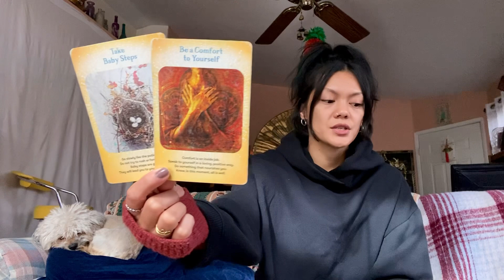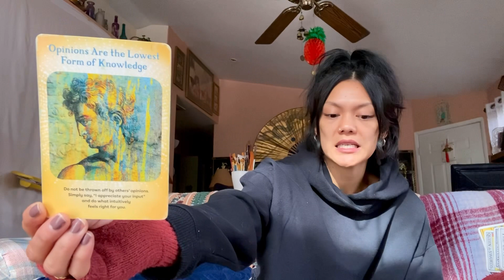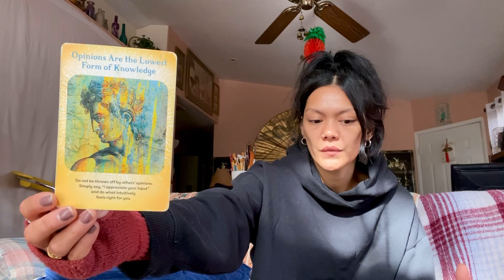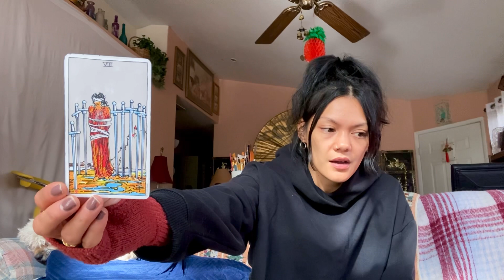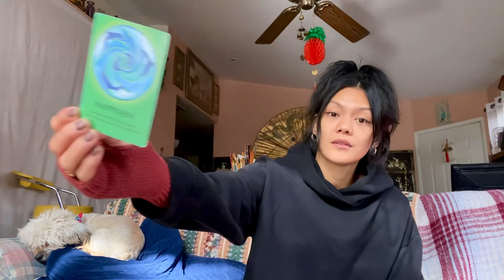VIRGO YOUR INTUITION GOT YOU HERE YOU SHOULD BE PROUD.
Kimber 💕